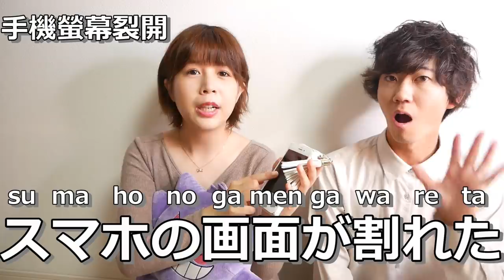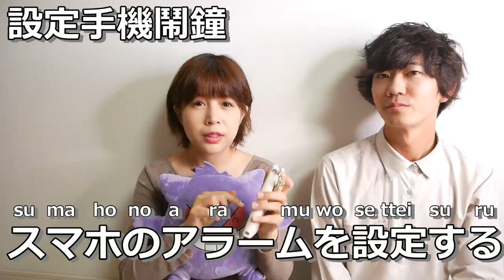必學日文📚現在這個時代該會的日文都收集起來了！你會多少個呢？😆｜RU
這次整理了很多單字，希望大家不會覺得枯燥哈哈!
另外我有整理在置頂留言喔～
把這些單字都學起來用在日常生活中吧  :)

❁最近喜歡吃的東西。
Q：最近一個禮拜會吃兩次壽司郎，我真的很愛吃壽司XD

關於RU的頻道 (ゝ∀･) ♡
我叫RU醬, 是一個住在日本東京的台灣女生，這個頻道是和日本男友文當一起拍攝。
我們都很愛日本，希望可以透過日常的分享也讓大家喜歡上這裡。